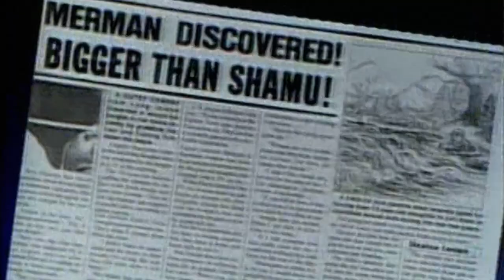Merman Rodney Dangerfield: Half Comedian, Half Fish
On Jacques Cousteau’s quest to find the elusive mermaid, he found something even stranger... Rodney Dangerfield.

Originally aired as part of Rodney Dangerfield's 1985 TV special, “Exposed”.